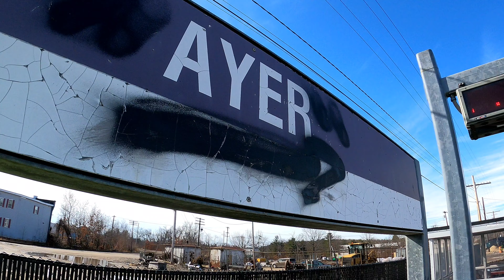Nashua River Trail Northbound February, 2022